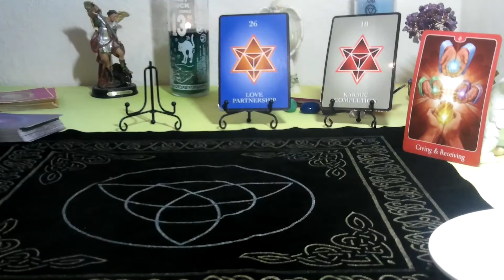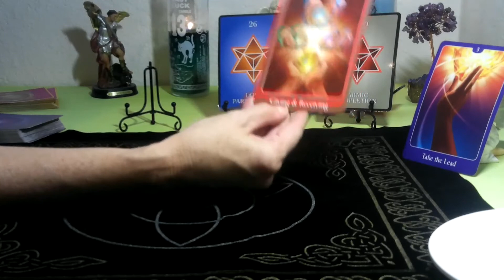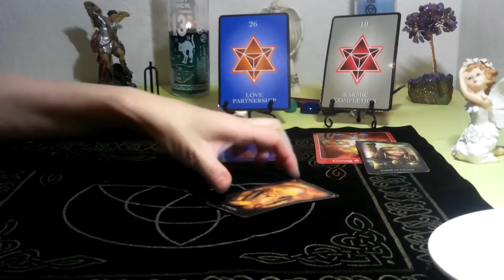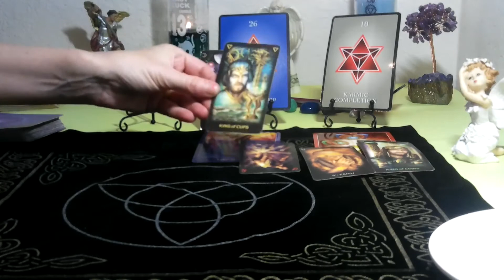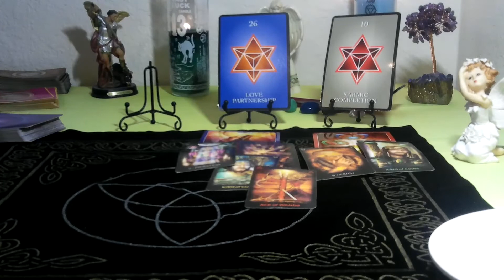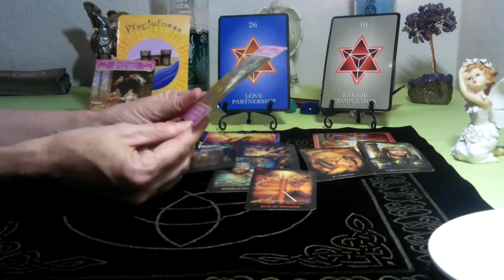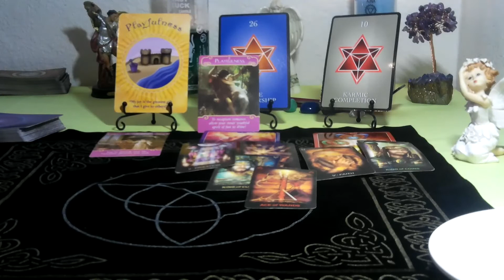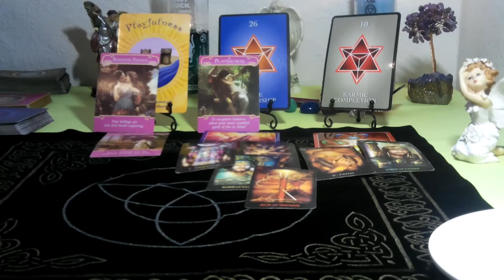SCORPIO /SAGITTARIUS CUSP -AUGUST 2021 (NUMEROLOGY TAROT) ~ TIME FOR LOVE TO SHINE IN!